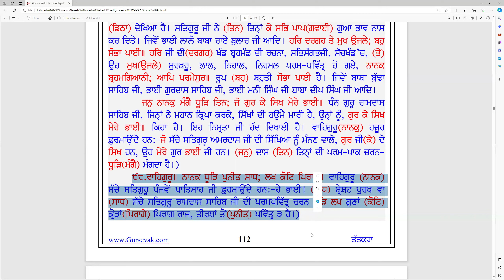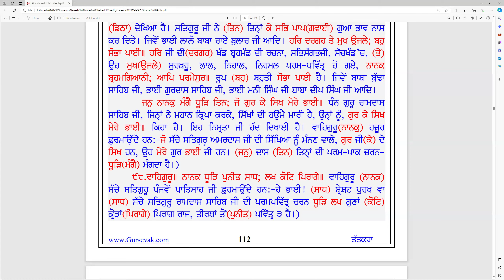Gareebi Pothi Class FEB 01 2024